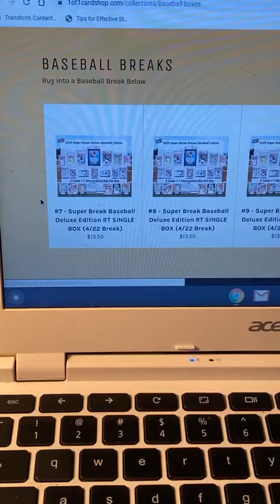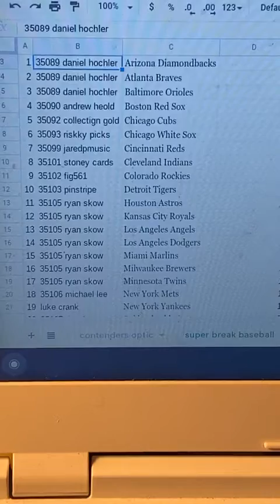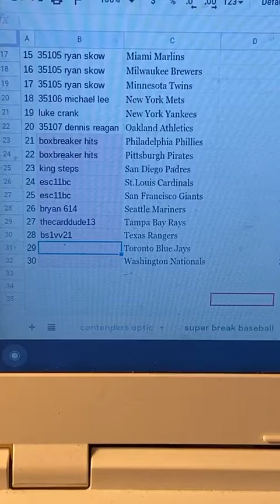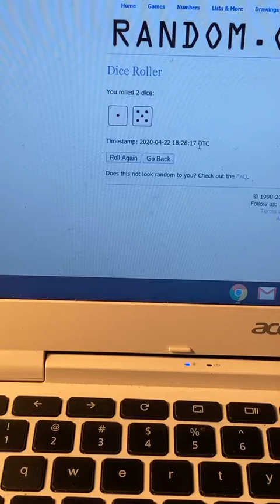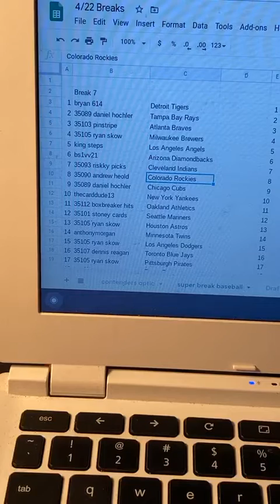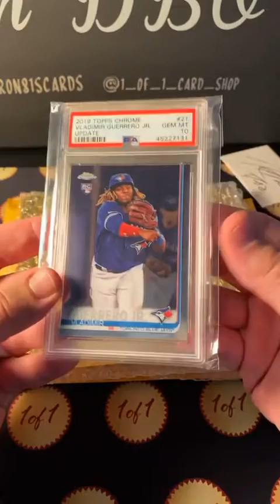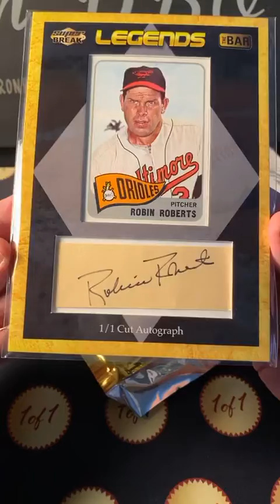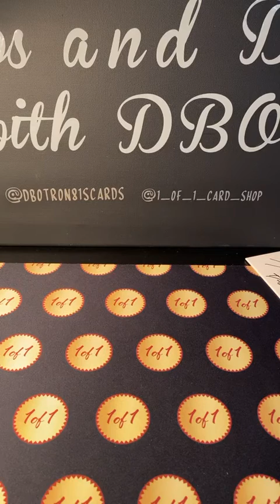4/22 Super Breaks Baseball 7-9 (Part 1)